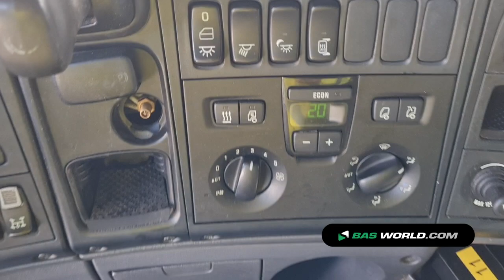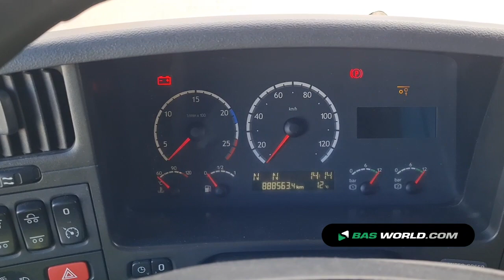70179672 Scania R